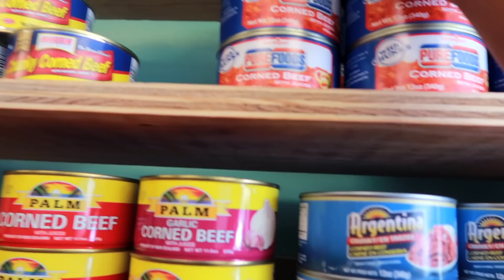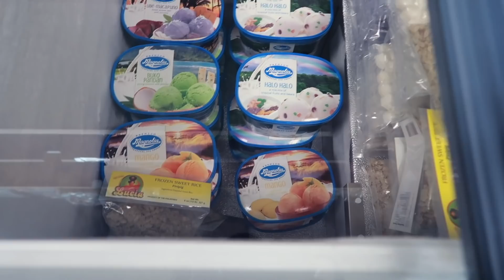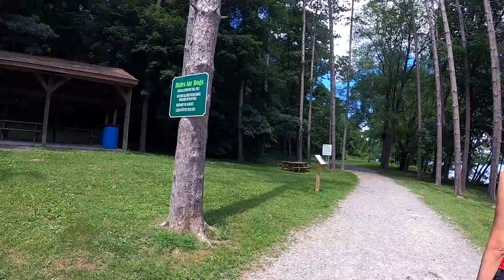NAGLAKBAY SA BUKID | CAT UPDATE : BUHAY AMERICA